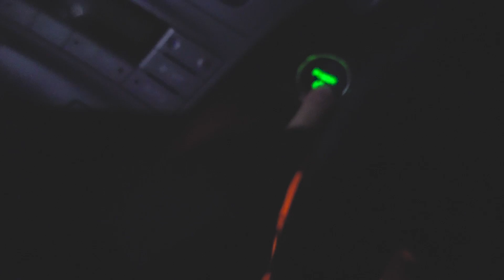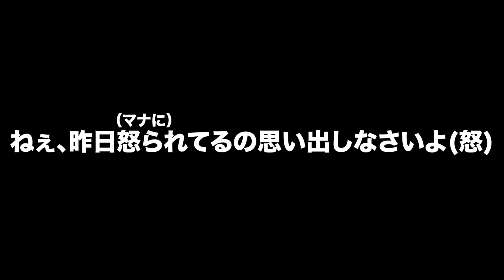【ドッキリ】巨大なぬいぐるみが動きだすドッキリしたら反応が可愛すぎたwwwww